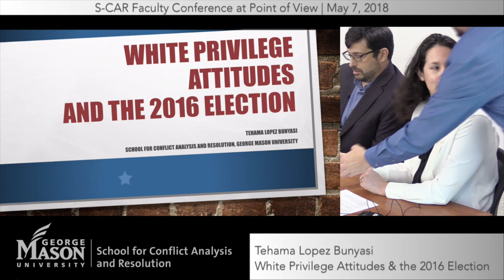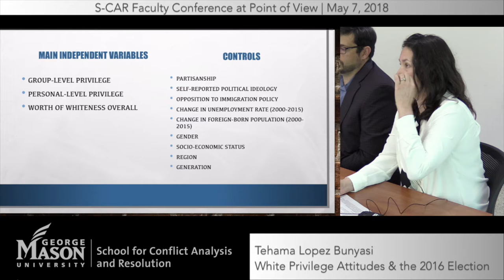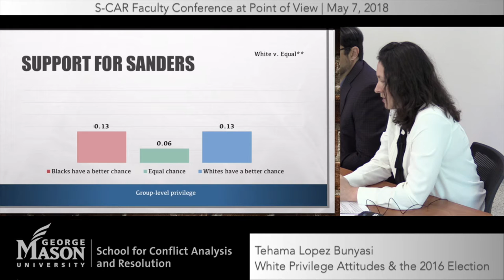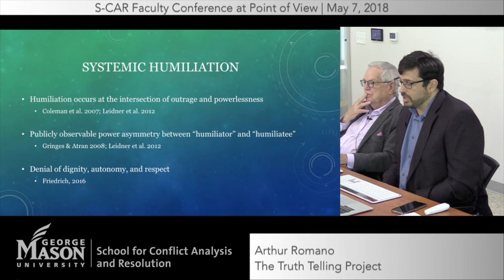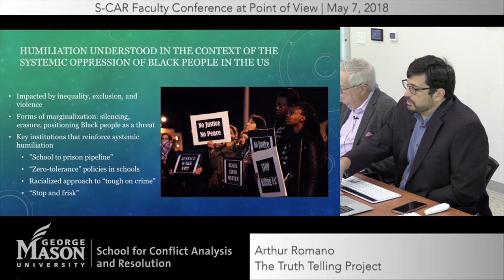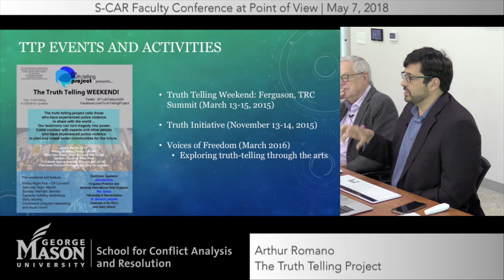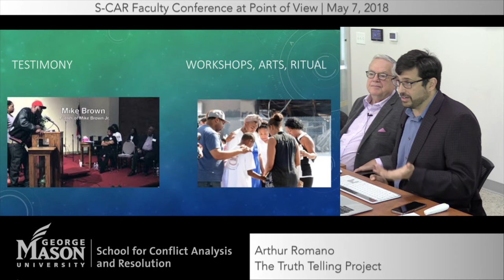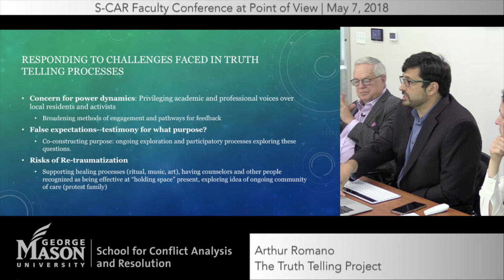Political conflicts and social justice - Dennis Sandole Memorial Conference Panel 1 & Introduction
• Richard Rubenstein: Radical Lives: Leaders and Lessons of the Peace and Justice Movement, 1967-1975.
• Tehama Lopez Bunyasi: White Privilege Attitudes and the 2016 Election
• Arthur Romano: The Truth Telling Project
• Chair: Karina Korostelina
• Discussants: Gbenga Dasylva and Molly Tepper

1st Annual Dennis Sandole Memorial Conference at Point of View